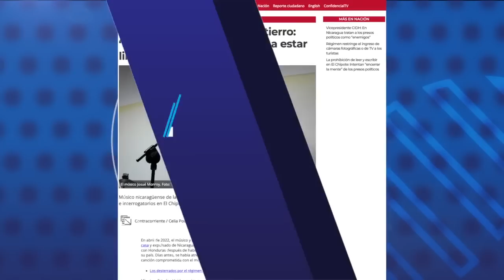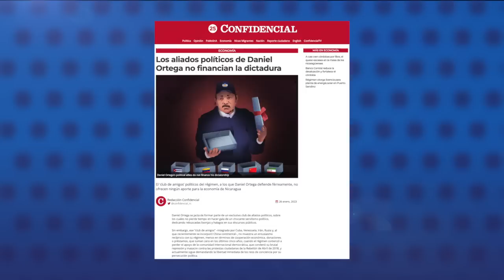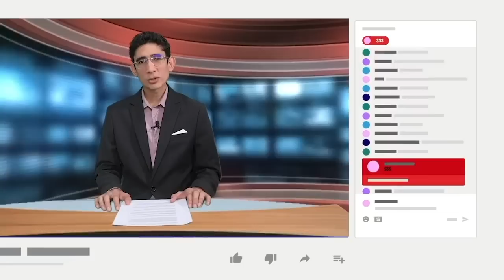Confirman condena de ocho años contra dos franco-nicaragüenses y condenan a líderes universitarios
El régimen de Daniel Ortega y Rosario Murillo confirmó este jueves 26 de enero la condena contra los familiares del opositor Javier Álvarez Zamora, quienes fueron detenidos arbitrariamente el 13 de septiembre de 2022; mientras que los integrantes de la Alianza Universitaria de Nicaragua (AUN), Mildred Rayo y Miguel Flores, fueron declarados culpables por supuesta "traición y divulgación de noticias falsas".
La esposa del opositor, Jeannine Horvilleur, y su hija, Ana Carolina Álvarez Horvilleur, ambas de nacionalidades nicaragüense y francesa, fueron condenadas a ocho años de cárcel por la supuesta comisión de los delitos de “conspiración para cometer menoscabo a la integridad nacional” y “propagación de noticias falsas”.
Félix Roiz Sotomayor, yerno del opositor y esposo de Ana Carolina, fue condenado a diez años de cárcel por los mismos delitos.
Por su parte, la Fiscalía solicitó ocho años de cárcel para Rayo y Flores.

- Músico Josué Monroy habla sobre su destierro.
- Veinte fiscales de EE.UU. querellan contra el Parole humanitario.
- Al menos 1700 nicas, cubanos y haitianos se acogen al Parole humanitario.
- Restringe ingreso de cámaras fotográficas o de video a los turistas en Nicaragua.